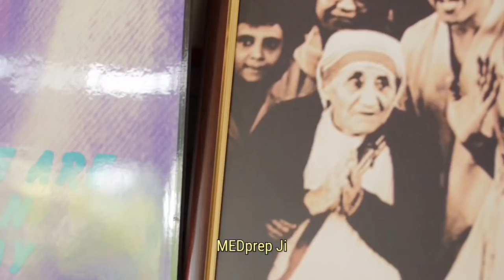One Of The Powerful Motivation For NEET | AIIMS | Medical Students -Dr Devi Shetty | MEDprep Ji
If you want Best Quality Pg , Hostel And Flat With all facilities then - ⬇️

                   Book your Room Right Now ⬆️